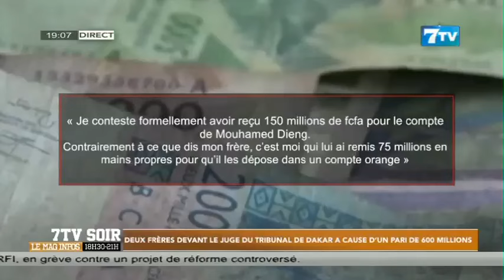Deux frères devant le juge du tribunal de Dakar à cause d'un pari de 600 millions